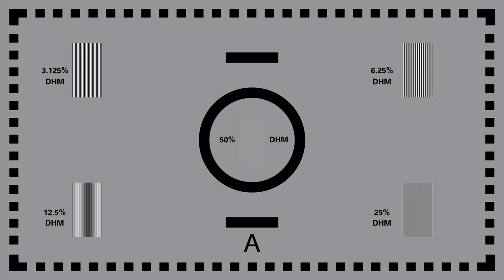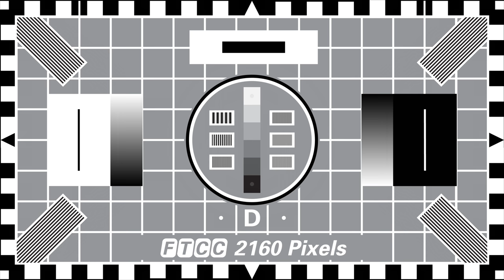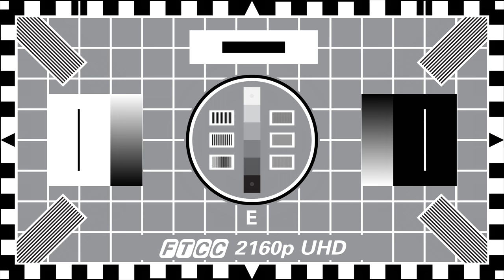Fantasy Test Card 50th Edition Special - Eine Kleine Nachtmusik UHD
A special 2 hour 50th edition special featuring 8 historical, but modified for UHD, test cards with well-known classical musical accompaniment.

01 Eine Kleine Nachtmusik - Mozart  0:04
02 Morning Mood - Grieg  5:58
03 C Major Prelude - Bach  9:43
04 Fur Elise - Beethoven  11:58
05 Ride Of The Valkyries  - Wagner  14:33
06 Blue Danube - Strauss  20:06
07 Moonlight Sonata - Beethoven  29:34
08 Dance Of The Sugar Plum Fairies - Tchaikovsky  34:52
09 Toccata in D Minor - Bach  36:42
10 Midsummer Night's Dream - Mendelssohn  39:54
11 Funeral March - Chopin  44:58
12 Can Can - Offenbach  54:23
13 Symphony No.5 - Beethoven  1:03:42
14 Waltz Of The Flowers - Tchaikovsky  1:10:41
15 In The Hall Of The Mountain King - Grieg  1:17:36
16 William Tell Overture - Rossini  1:20:06
17 Les Toreadors (Carmen) - Bizet  1:32:00
18 Hungarian Rhapsody - Liszt  1:34:23
19 1812 Overture - Tchaikovsky  1:45:16